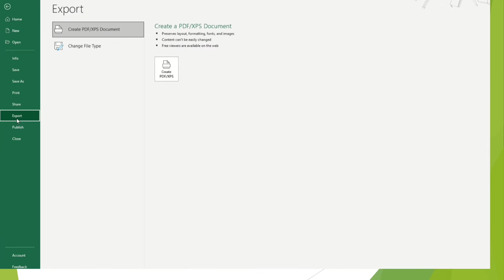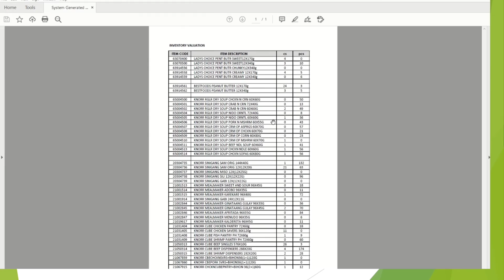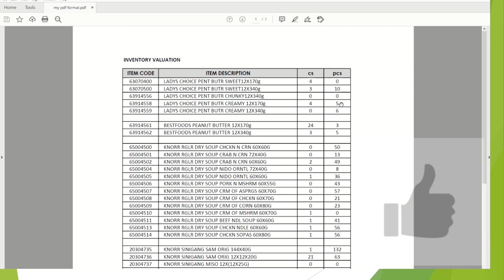How To Convert EXCEL File to PDF file without Converter | Edcelle John Gulfan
This new method is applicable in latest version of Microsoft Excel. No need to have PDF Converter and you can convert your file in just few seconds without compromising the format.